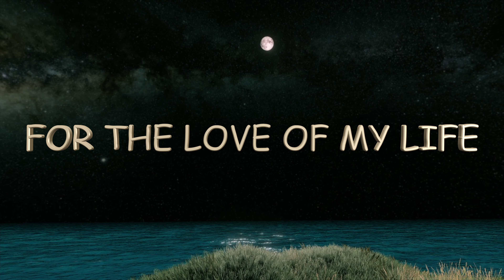I Reached the stars with my Love Poems and my Love Quotes in Your heart, I am Flying in Your Sky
I REACHED THE STAR
THIS BEAUTIFUL NIGHT
AND I TURNED ON THE LIGHT
OF THIS NEW YEAR

       I Reached the stars with my Love Poems and my Love Quotes in Your heart, I am Flying in Your Sky because you are the Love of my life  💘🌹💖